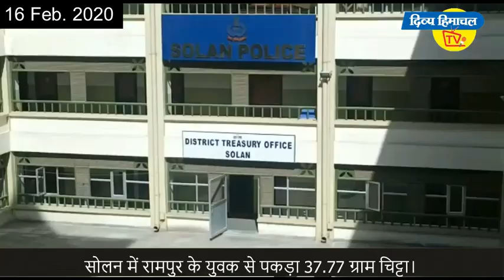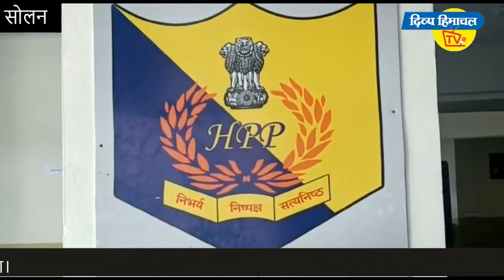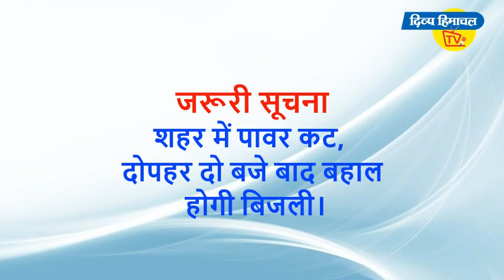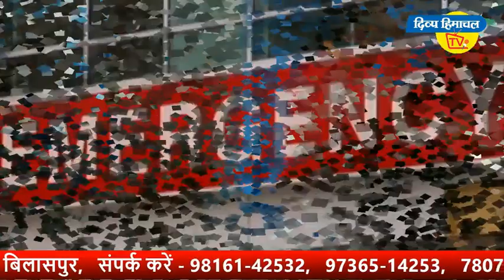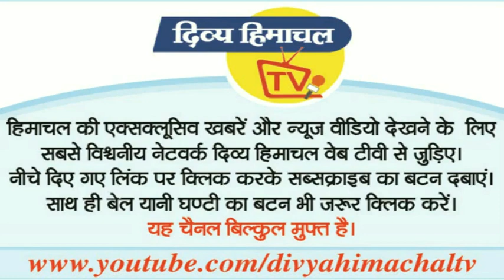गुड मॉर्निंग हिमाचल: Divya Himachal TV : 16 फरवरी 2020 : रात से अब तक की सभी ख़बरें।